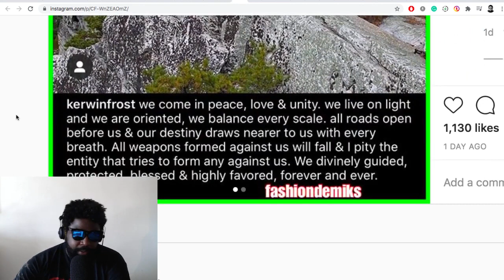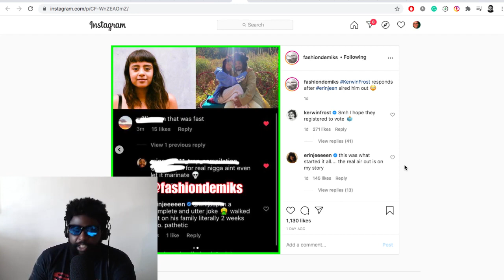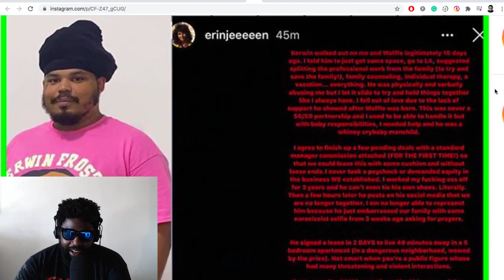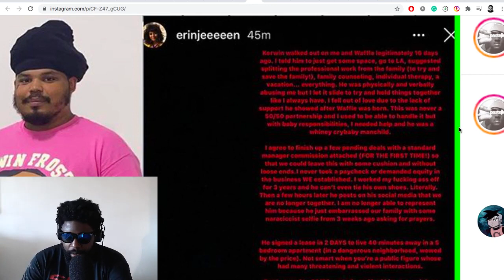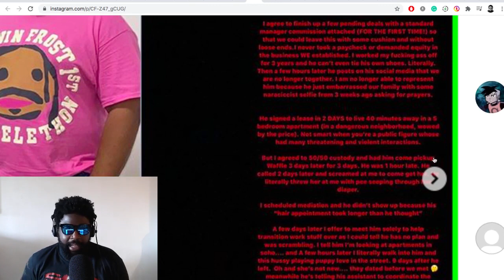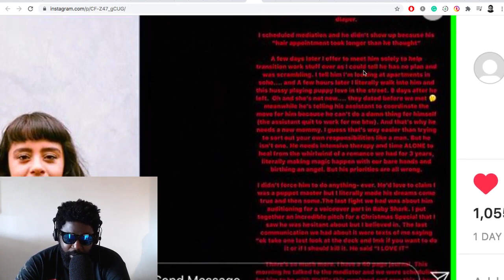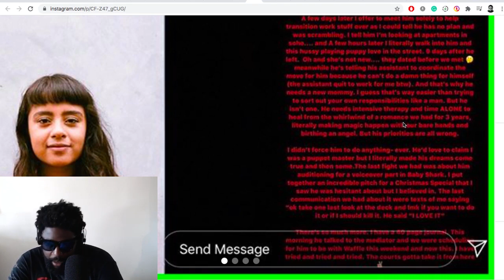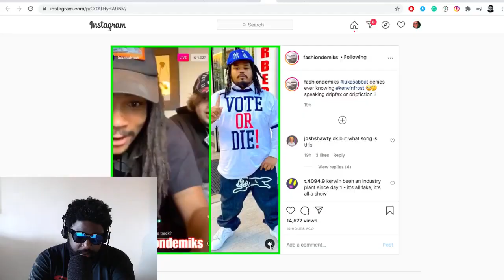Kerwin Frost DUMPS Erin Jeen and falls out with Luka Sabbat